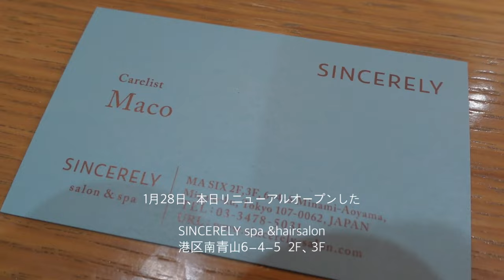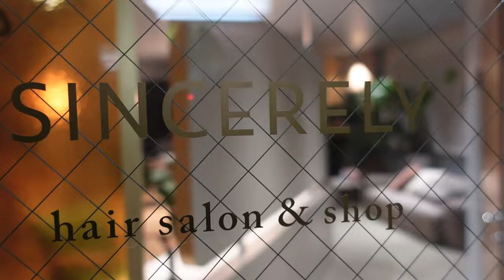【1月VLOG】 青山SINCERLY/ヘッドスパ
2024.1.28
リニューアルオープンしたヘアサロン
SINCERLYで至福時間

今年は簡単なVLOGをちょこちょこUPしていきたいなぁ〜

SINSERLY
港区南青山6-4-5-2F.3F